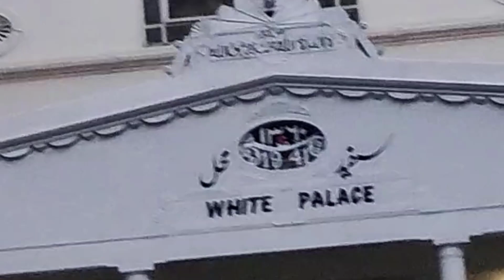Enjoying rubab in White Palace